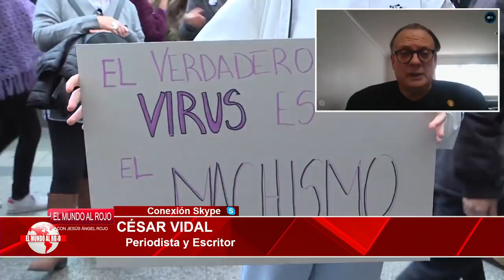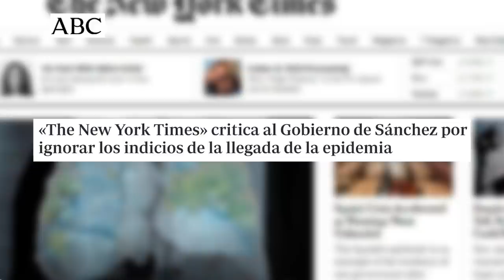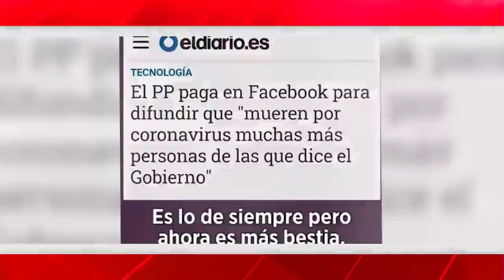EMR: EL PLAN SECRETO DE SÁNCHEZ PARA OCULTAR EL DESASTRE SANITARIO POR LA GESTIÓN DE LA PANDEMIA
DISTRITOTV ELMUNDOALROJO CORONAVIRUS ESTADODEALARMA VOX PARTIDOPOPULAR PSOE PEDROSÁNCHEZ CESARVIDAL Distrito Televisión es un canal de televisión que incluye información política, económica, deportiva y social, películas, series y documentales. Lo puedes ver en la TDT de Madrid en las frecuencias 24, 45 (666 MHz) y 57 (760 MHz) ,